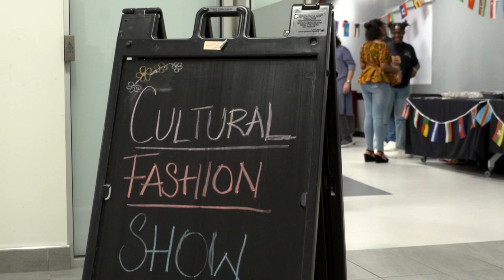Wearing — and sharing — their culture on a runway at MUN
There were no models or trendy designers — but the outfits donned by students represented their home countries during orientation week at the St. John’s campus of Memorial University.